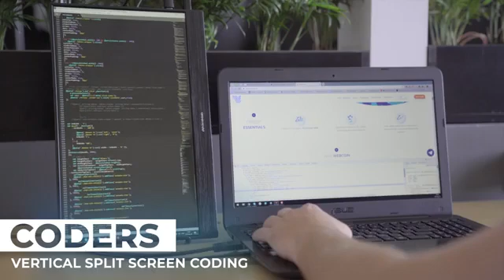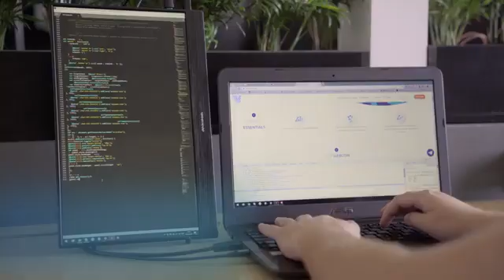Ultralight Portable 4K -Touchscreen Monitor